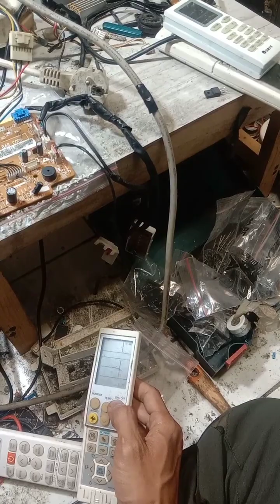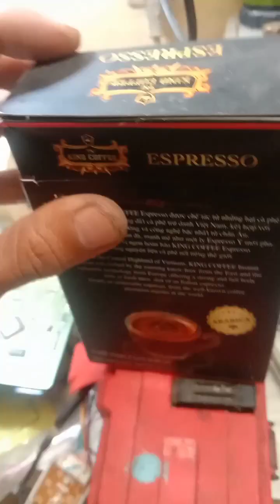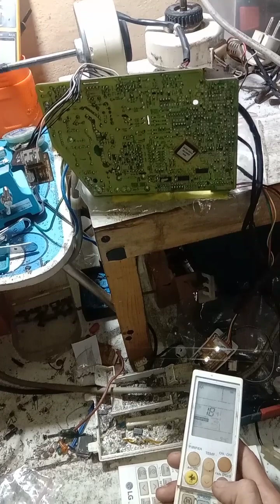Modul ac LG hercules mini eror ch 2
Modul pcb indoor LG hercules mini motor fan DC tidak berputar, dengan menganalisa socket kabel motor fan, ic data eproom, & beberapa komponen pendukung.